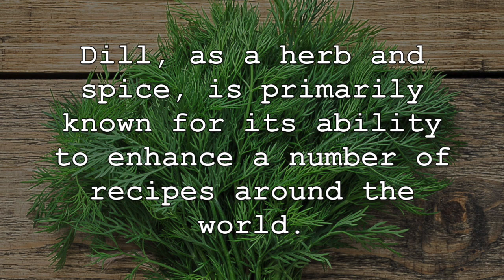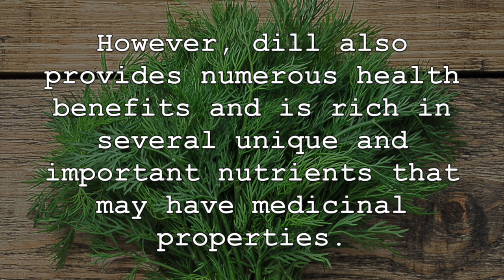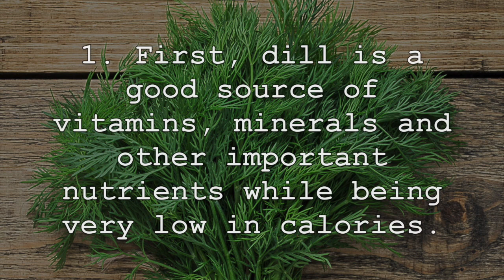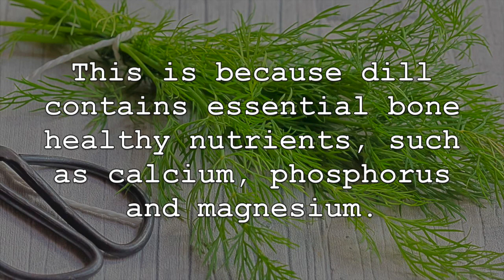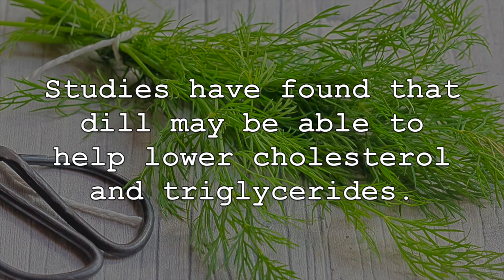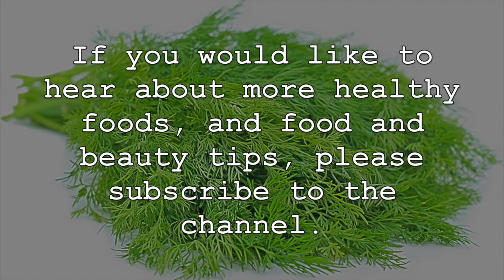5 Incredible Reasons To Eat Dill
5 Incredible Reasons To Eat Dill

Dill, as a herb and spice, is primarily known for its ability to enhance a number of recipes around the world. However, dill also provides numerous health benefits and is rich is several unique and important nutrients that may have medicinal properties. Now, lets discuss some amazing reasons to consume dill.

1. First, dill is a good source of vitamins, minerals and other important nutrients while being very low in calories. This is why you do not need to consume dill in large amounts. It is a good source of vitamin A, vitamin C, folate, iron, manganese and calcium. It is also very rich in antioxidants.

2. Dill is also well know for its high amounts of antioxidants, which can help to prevent cell damage, reduce inflammation and eliminate free radicals. Dill is a rich source of tannins, flavonoids, terpenoids, plant compounds and vitamin C.

3. Regular consumption of dill can also help to promote the health of our bones and keep them healthy and strong. This is because dill contains essential bone healthy nutrients, such as calcium, phosphorus and magnesium. The high amounts of antioxidants are also important in this regard.

4. It can also help to promote overall heart health and reduce risk factors associated with heart disease. Studies have found that dill may be able to help lower cholesterol and triglycerides. As well, the high levels of flavonoids found in dill can help to reduce the risk of developing heart disease due to their anti-inflammatory and potent antioxidant properties.

5. Lastly, consuming dill can have benefits for those individuals with diabetes or those who are at risk of developing diabetes. This is because dill has been shown to have blood sugar lowering properties. Dill may be able to significantly improve fasting blood sugar levels.